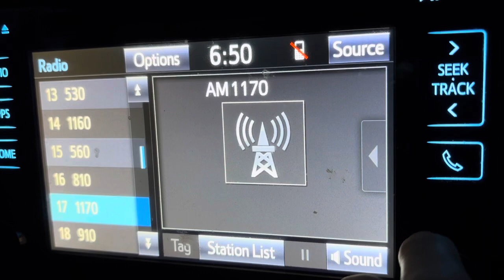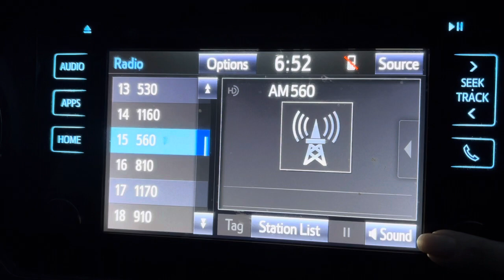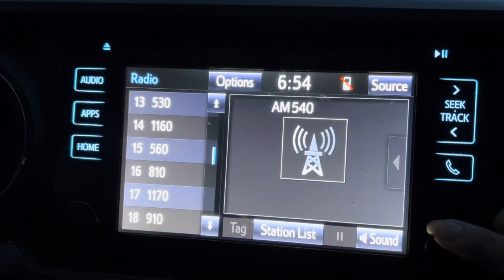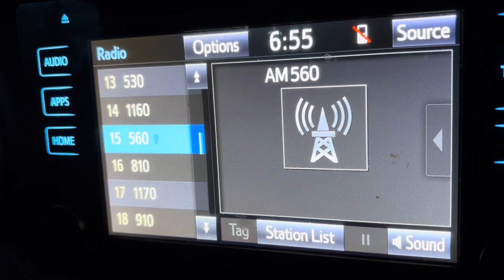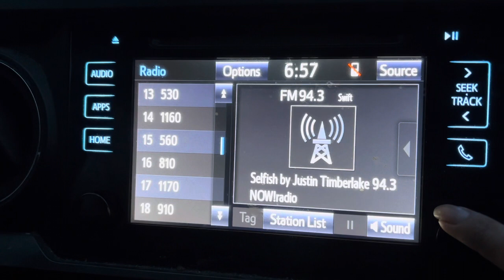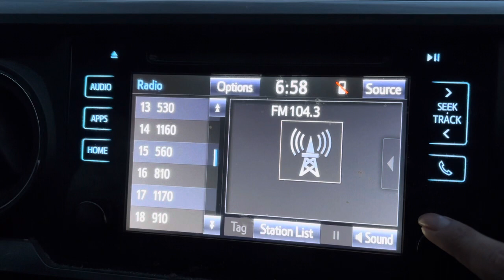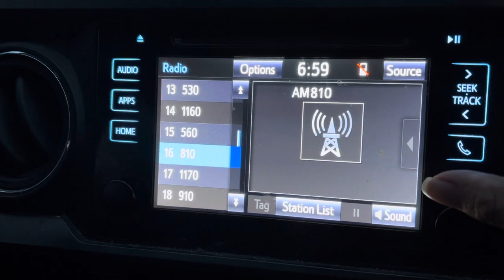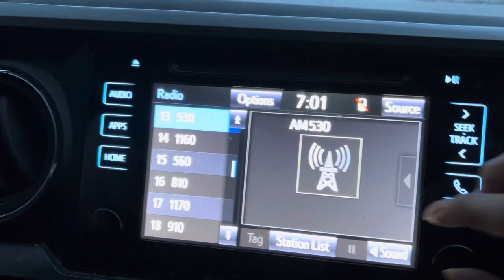Am fm HD scan